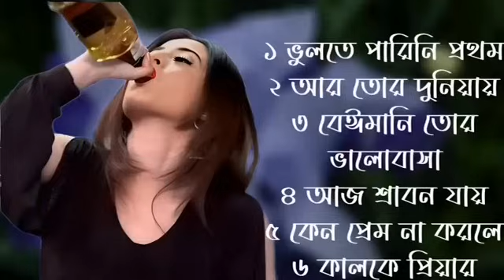কষ্টের গান| কুমার শানু | Kumar Sanu Bangla Gaan | Bangla Sad Song | Best Of Kumar Sanu , Bangla Gaan